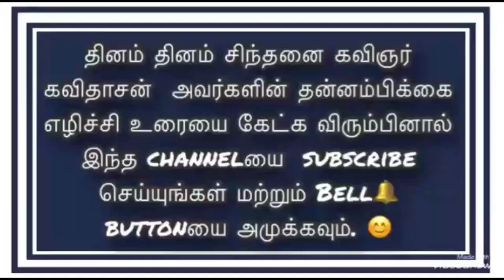Inspirational speech by Dr.Kavidasan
Change the Change